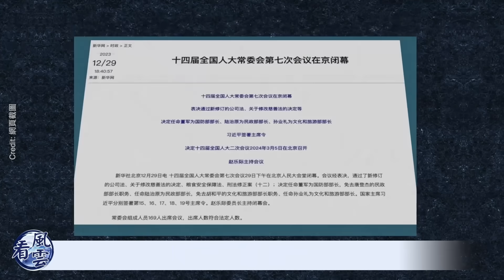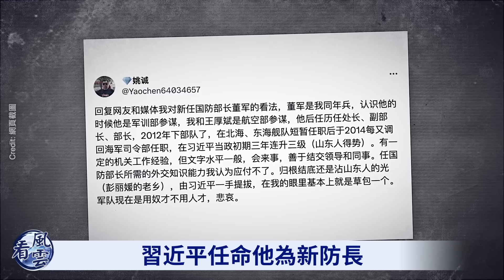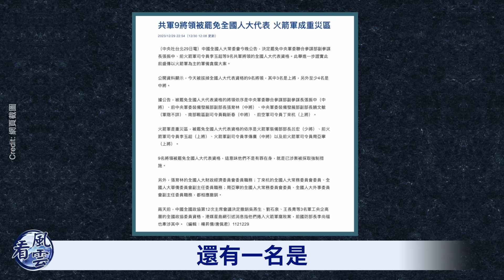新防長是草包 上位是因為彭麗媛？軍頭要造反？習近平極度驚恐！內鬥公開化！看風雲